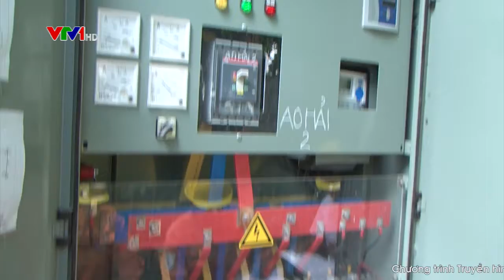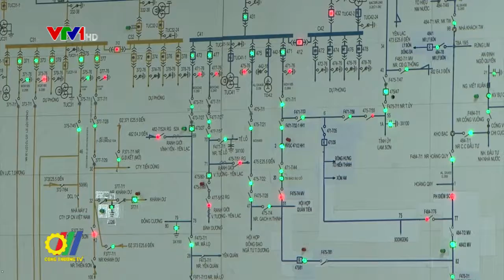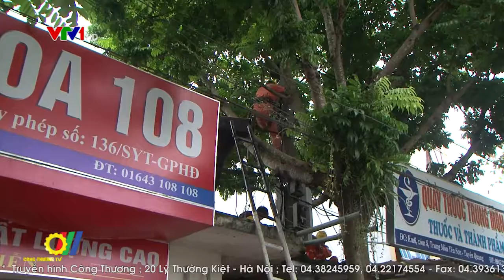Ngành Điện trú trọng giảm tổn thất điện năng năm 2018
Tính đến tháng 7 năm 2018, Tổng công ty Điện lực miền Bắc (EVN NPC) đã đảm bảo cấp điện an toàn, ổn định, đáp ứng nhu cầu điện cho sản xuất kinh doanh và sinh hoạt của nhân dân trên địa bàn 28 tỉnh miền Bắc. Tổn thất điện năng theo chu kỳ 7 tháng đầu năm là 5,85%, giảm 0,86% so với cùng kỳ 2017…